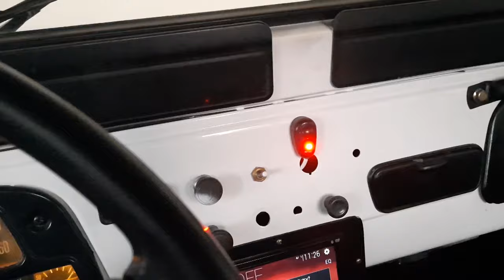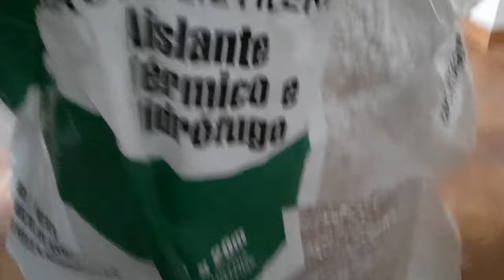Como poner aislante térmico y acústico a tu vehículo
Hola gente, en este video les muestro como le puse aislante térmico y acústico a mi camioneta Land Cruiser FJ45, la verdad es muy fácil y muy rápido y mejoro mucho, no te mentiré no quedo perfecto como vehículo 0 km pero para lo cuesta esta bastante bien, tampoco soy un experto poniendo esto y es la primera vez que lo hacia, espero disfrutes el video y te sirva. Saludos